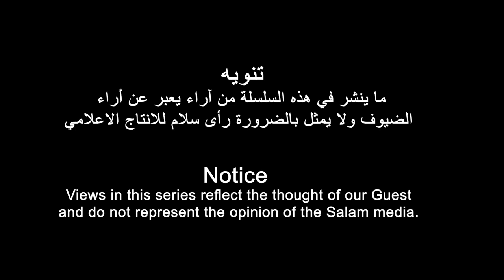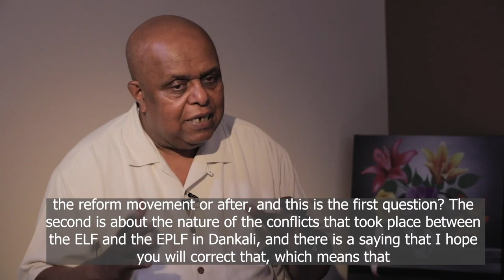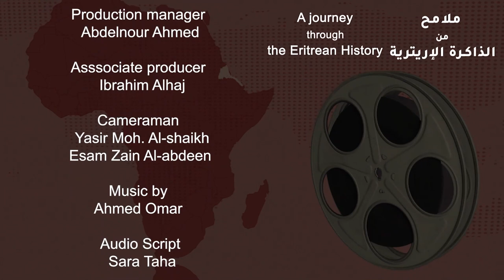رحلة في الذاكرة الاريترية مع المناضل عبدالله حسن على | الحلقة السابعة